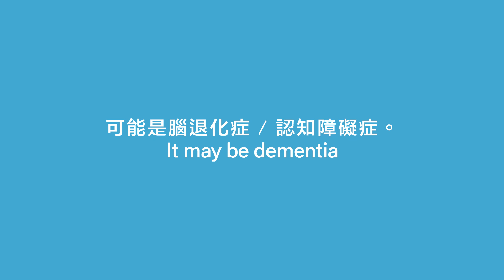【Dementia Hong Kong】腦化城市 Dementia Going03 ：溝通困難Poor Communications ( 大聲公篇）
腦化城市（大聲公篇 ： 溝通困難  ）
Dementia Going （Speaker：Poor Communications ）

好奇怪？可能是腦退化症 / 認知障礙症。
Strange? It may be dementia.

腦退化症／認知障礙症的徵狀包括：溝通困難
Dementia symptoms include: Poor Communications

Dementia Going Videos produced by Enable Foundation

Dementia is projected by 2050 to afflict a third of the city’s inhabitants aged 80 or over. The most common type is Alzheimer’s disease, a life-limiting illness marked by a gradual deterioration of one’s mental capacities including memory, judgment and the ability to communicate. DEMENTIA GOING hopes to bring a cultural model for better understanding of Dementia symptoms and public inclusion to people with Dementia and awareness. During the World Alzheimer’s Month (September 2018) and particularly on World Alzheimer’s Day (21st September 2018), we will initiate a public engagement event in Causeway Bay to encourage our community to participate in a series of creative street event and Dementia Going Video launch with our Enable Team members and fellow citizens.

We commissioned an international creative team to create a series of inspiring videos to visualize nine common Dementia symptoms. Local young designers, KaCaMa and NOMAD, will co-create with us a street event and design activities in Causeway Bay to engage citizens and explore their contribution to DEMENTIA GOING.

SID Lab DEMENTIA GOING Design Partners
Designers (International)
Creative Direction: Michele Salati
Art Direction: Robert Bartholot & SerialCut
Photography: Robert Bartholot
English Copywriting: Peter Engelbrecht & Javier Valero
CGI: Serial Cut
Videography: Can Ovialioglu
Sound Design: Yiannis Loukos
Graphic Design: Think Work Observe